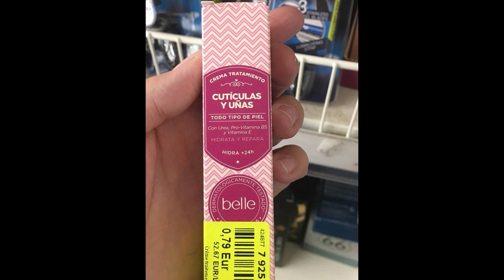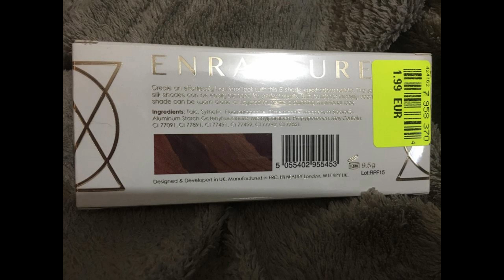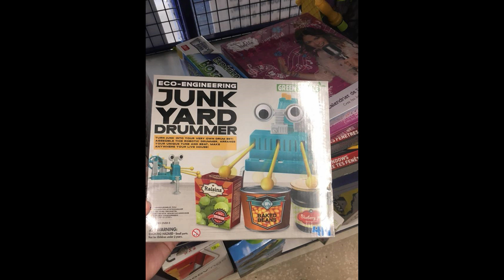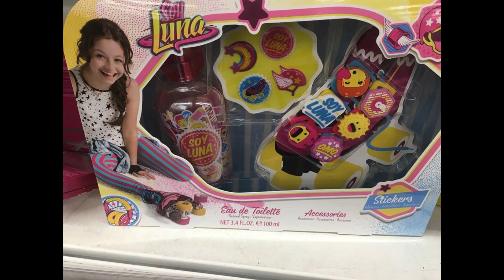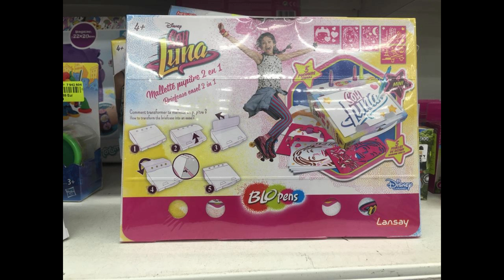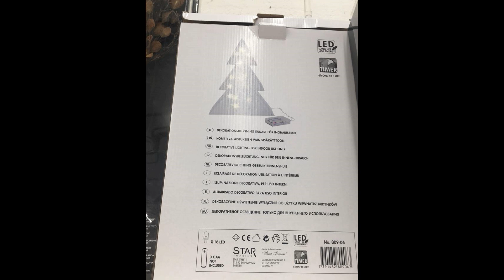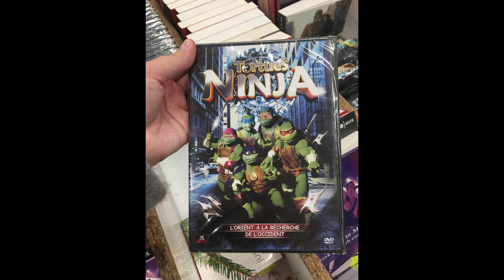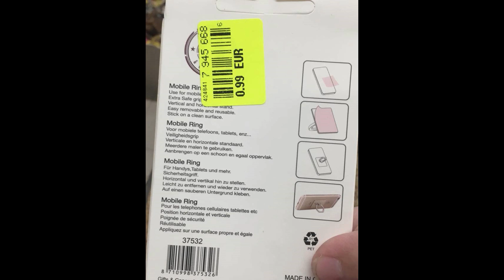Arrivages Noz Du 11 Novembre 2018 Des Bons Plans Encore & Encore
Arrivages Noz Du 11Novembre 2018 Des Bons Plans Encore & Encore

bisous 😘Eloise ♡💋💋

❤-Snap: lamour-eloise